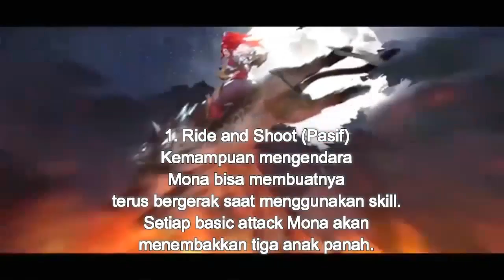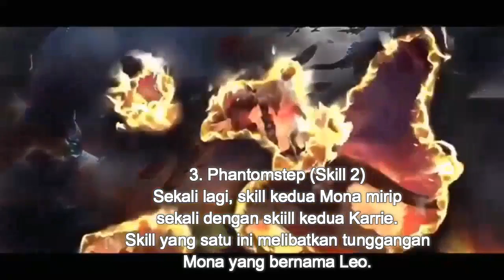Mobile Legends Indonesia WOW!! Ini Dia Bocoran SKILL HERO BARU IRITHELMONA new hero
Boljug Mobile legend